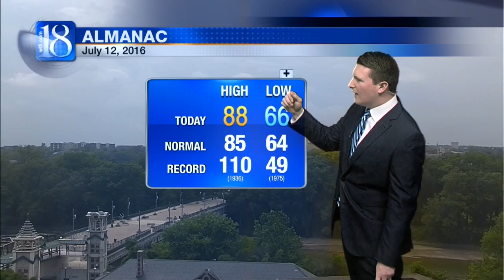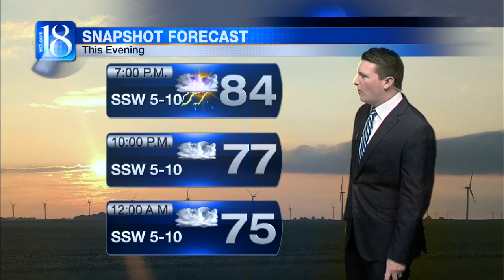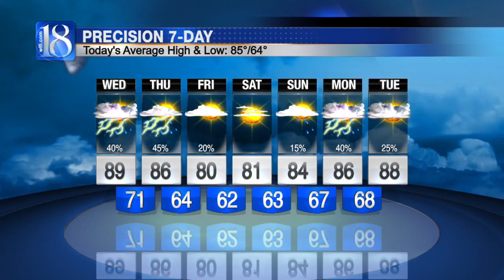News 18 at Five's Forecast (07/12/16)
Your Local Forecast.